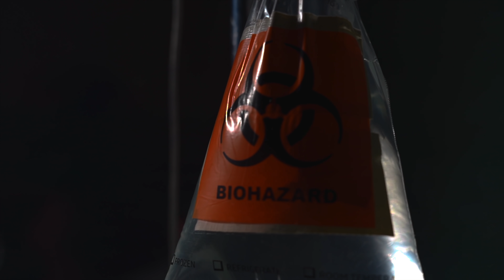3713 A Rich - Stuck In My Ways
Watch the official video for "Stuck In My Ways" by 3713 A Rich

TUNNEL VISION MUSIC GROUP is a Record Label/Management Company based in Chicago, IL.  TVMG is responsible for curating some of the most talented and diverse artist in the game.

Established in 2019, TUNNEL VISION MUSIC GROUP's motto has been: "DON'T WATCH US, WATCH T.V".  Meaning; individual accolades are secondary to our VISION, which is becoming the #1 Record Label/Management Company WORLDWIDE.

We plan on continuing to push the music culture forward by working with an array of multi-talented artist, composers, and musicians; to drop nothing but FIRE for years to come.

If your VISION is TUNNEL...you only see the end of the light.